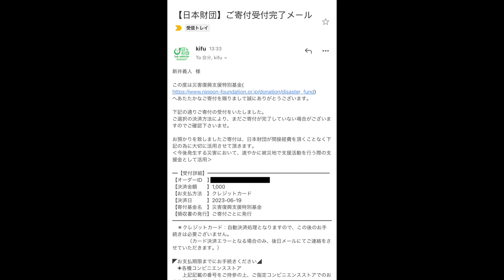【大食い】行列の絶えない人気ラーメンショップでまさかのデカ盛り注文！？ ラーメンショップ金田亭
ラーメンショップ金田亭
埼玉県幸手市東2-15-19

今日はずっと行きたかった金田亭さんへ！
昔建築職人として働いていた時に会社が近くずっと気になってました
10年以上思いを馳せて念願の訪問
行きたいお店に行けるっていうのは幸せですね